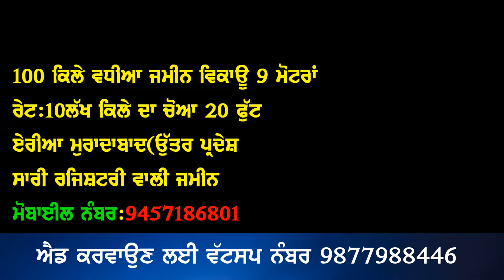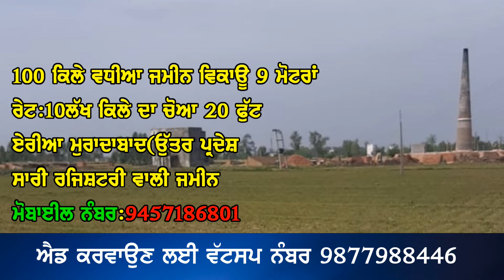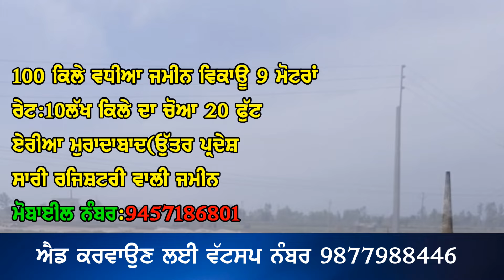100 ਕਿਲਾ ਜਮੀਨ ਵਿਕਾਊ 9 ਮੋਟਰਾਂ ਰੇਟ 10 ਲੱਖ ਕਿਲੇ ਦਾ ਚੋਆ 20 ਫੁੱਟ,Zeero drill, Tyre, Bullet,Petato planter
"ਟਰੈਕਟਰ ਮੰਡੀ"
"ਪੁਰਾਣਾ ਟਰੈਕਟਰ ਮਾਰਕੀਟ"
,ਸੋਨਾਲੀਕਾ,
ਫੋਰਡ,
ਫਾਰਮਟੇਕ,
ਮੈਸੀ ਪ੍ਰੀਤ,
ਸਵਰਾਜ 855,
ਮੰਡੀ,

100 ਕਿਲਾ ਜਮੀਨ ਵਿਕਾਊ 9 ਮੋਟਰਾਂ ਰੇਟ 10 ਲੱਖ ਕਿਲੇ ਦਾ ਚੋਆ 20 ਫੁੱਟ,Zeero drill, Tyre, Bullet,Petato planter